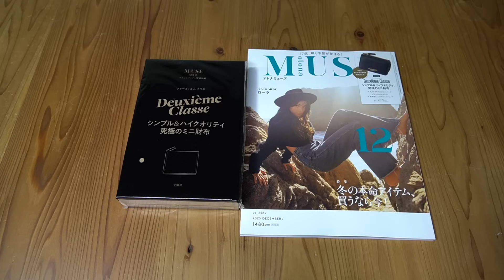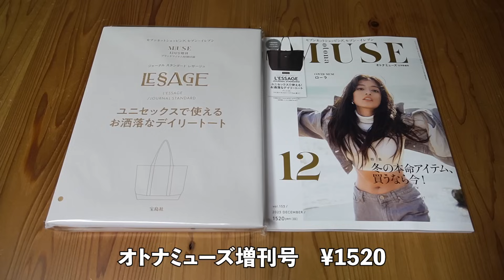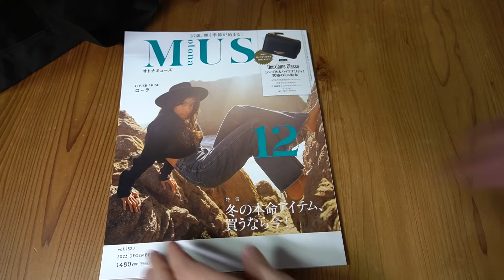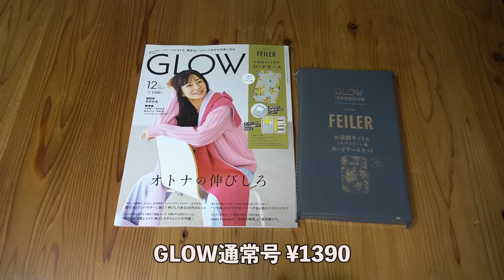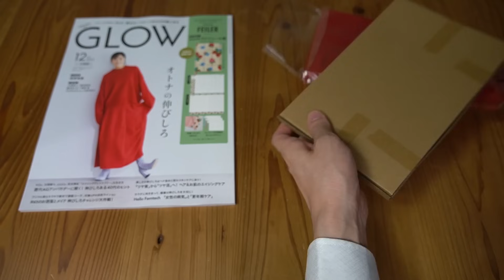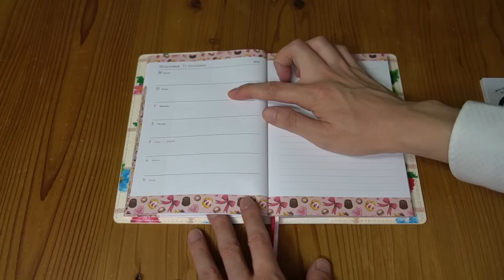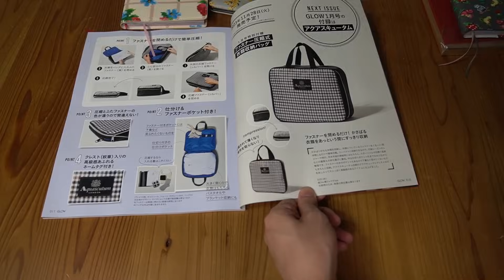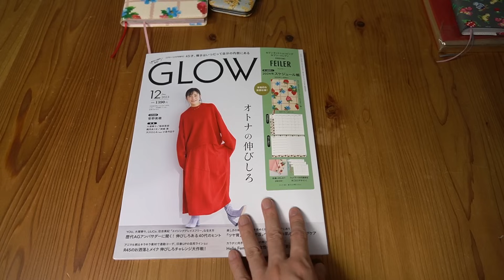【雑誌付録】オトナミューズ通常、増刊、GLOW通常、増刊 2023/12月号 開封レビュー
オトナミューズ通常号　￥1480
サイズ（約）
縦7×横10×厚さ3.5cm

オトナミューズ増刊号　￥1520
サイズ（約）
高さ30×幅52×マチ16cm［最大］

GLOW通常号　￥1390
ケース入り針（縫い針3本+マチ針1本）
ロゴ入りケース付きはさみ
糸通し
メジャー（150cm）
縫い糸12色
サイズ（約）
［カードケース］縦12×横8×厚さ1.8cm

GLOW増刊号　￥1390
サイズ（約）
［本体］縦18.2×横12.8cm（B6判・全160ページ）
［カバー］縦19.3×横13.6cm